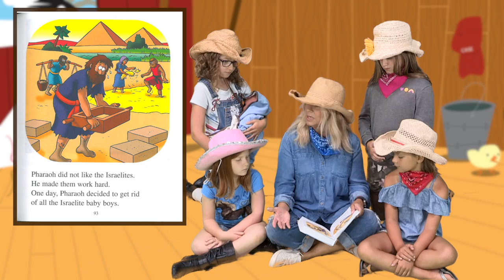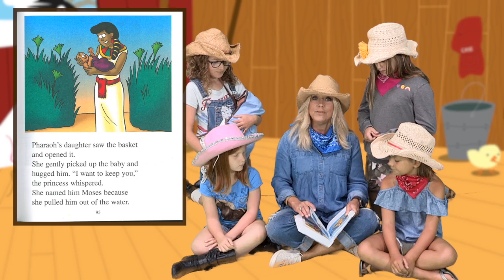Barnyard 08 23 20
This week in the Barnyard Ms Tammy and her friends talk about people and things that protect us.